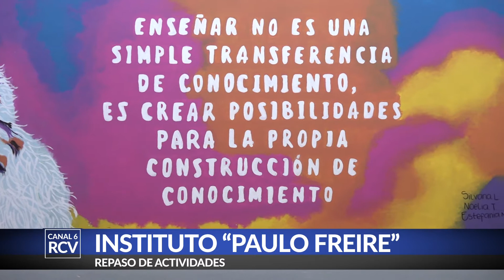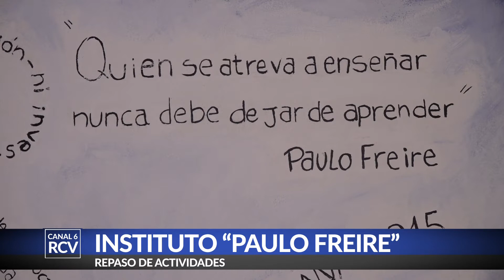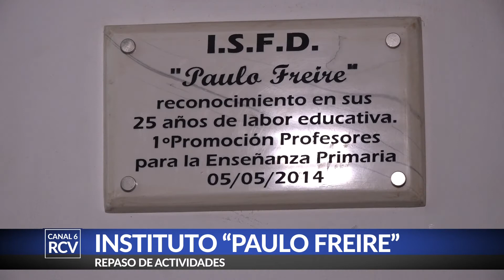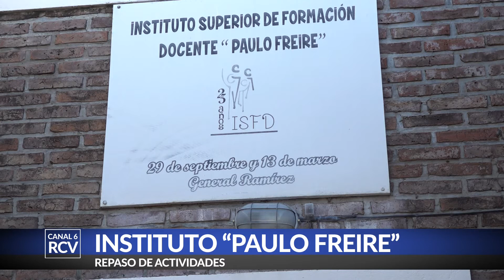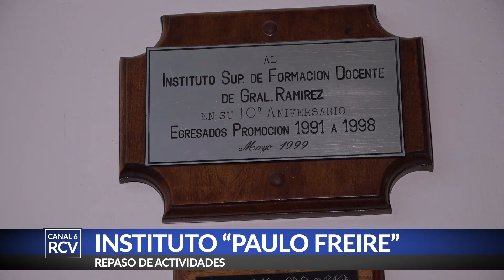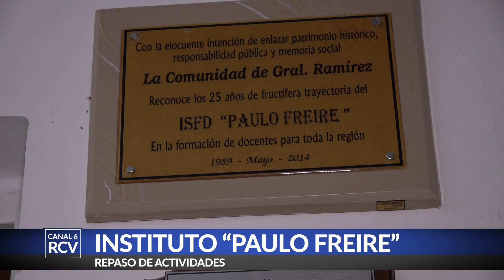Repaso de actividades del I.S.F.D. "Paulo Freire"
Visitamos con nuestras cámaras el Instituto "Paulo Freire" donde conversamos con algunas de sus autoridades sobre las actividades desarrolladas durante este 2021 y las proyecciones al año siguiente.